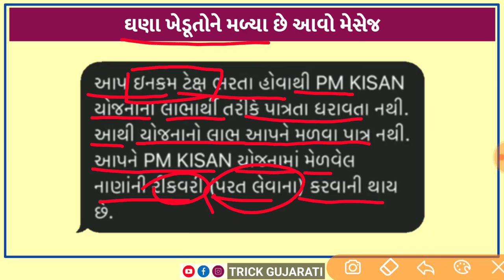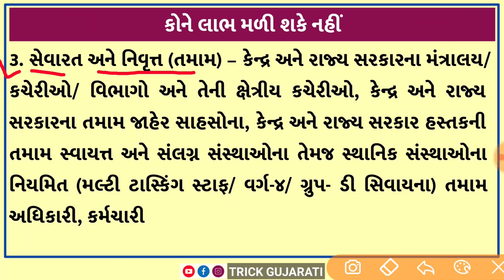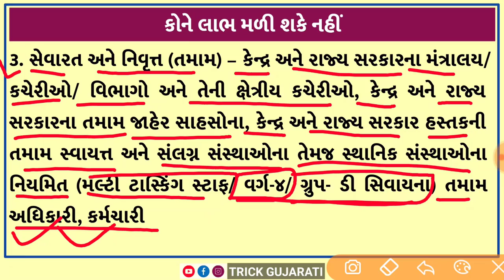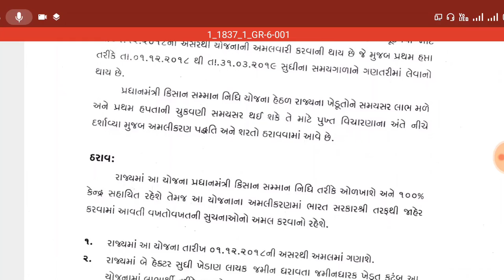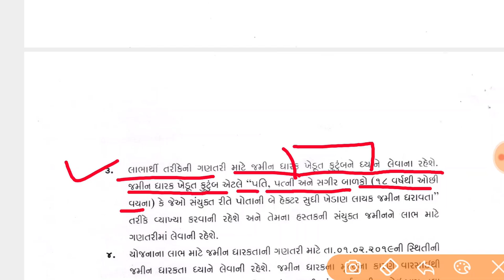PM-Kisan લાભાર્થીઓ માટે ચેતવણી | ક્યાંક તમારા PM-Kisan હપ્તાની રીકવરી નહીં થાય ને? | PM-Kisan Update